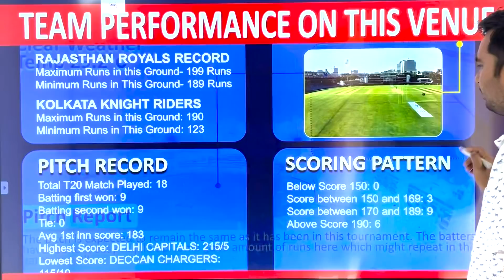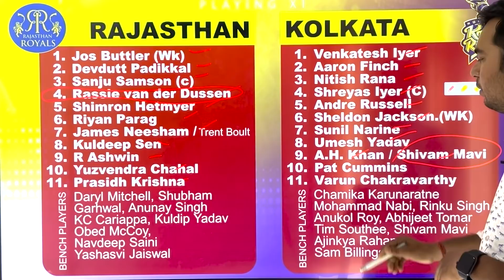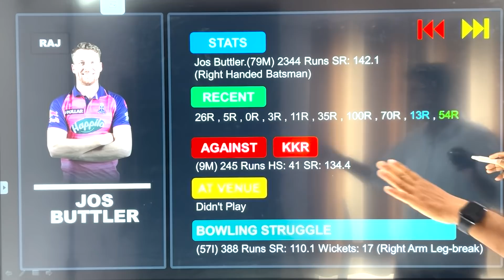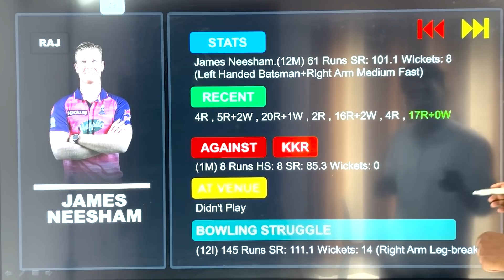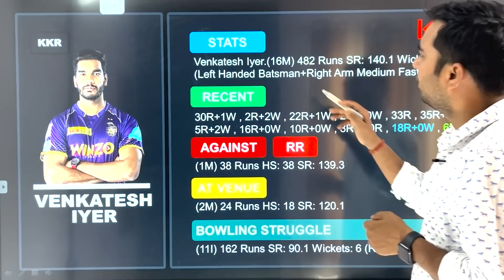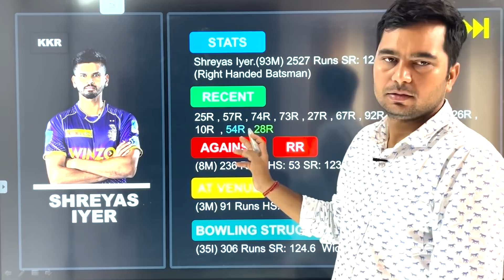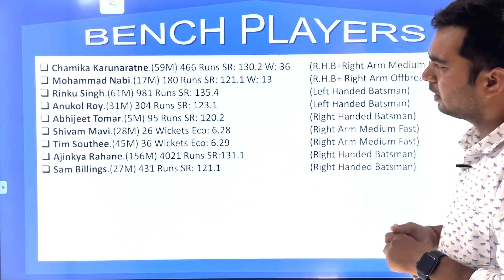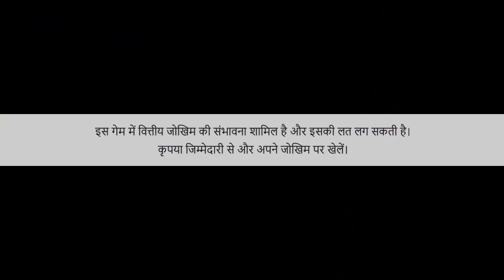RR vs KOL Fantasy cricket team prediction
My11Circle App Link :
Use my exclusive coupon: KUMAR508 to get additional 20% extra cash on first deposit"

1. This Game involves an element of financial risk and may be addictive, please play responsibly and at your own risk.
2. All Brands Promoted In This Video Such as "League11" and "my11circle" are "Game of Skills" not "Game of Chance".
3. We are not responsible for any type of loss / profit if happens after watching this video, we just share our experience to guide and help people who are already playing this since long time, we dont influence new audience to start playing this game, this video is only for audience which plays. These games are not allowed in some states of India such as Telangana, Assam, Odisha, Nagaland, Sikkim, Andhra Pradesh.